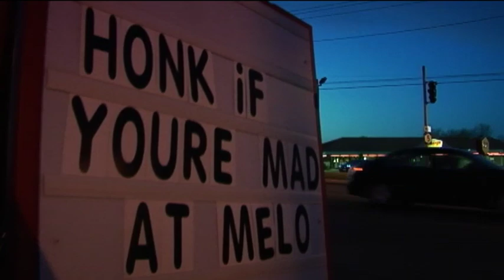Fans react to Fab Melo missing NCAA tournament